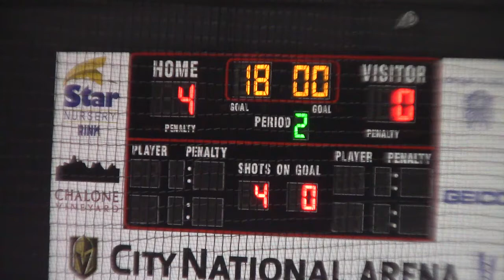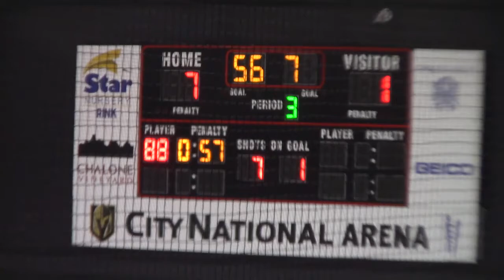20191213 Panthers vs Central Cathedral JV (Unedited)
20191213 Panthers vs Central Cathedral JV (Unedited)